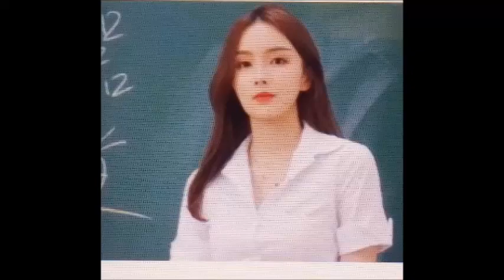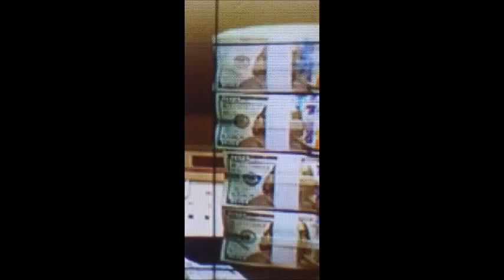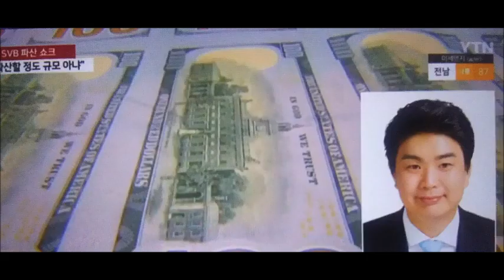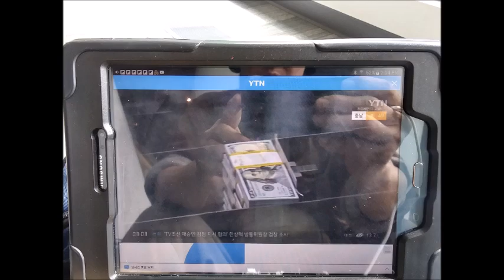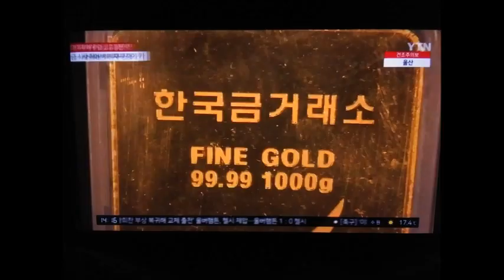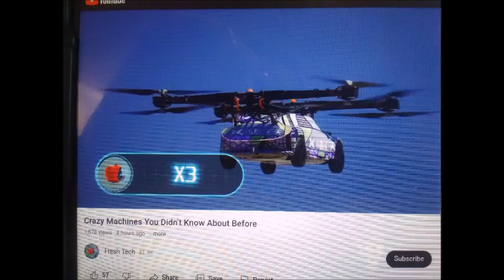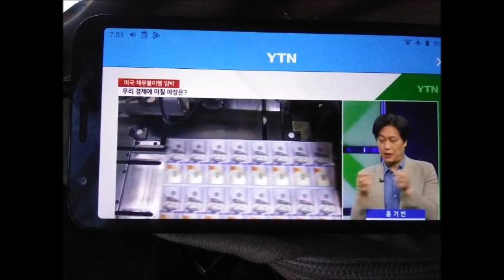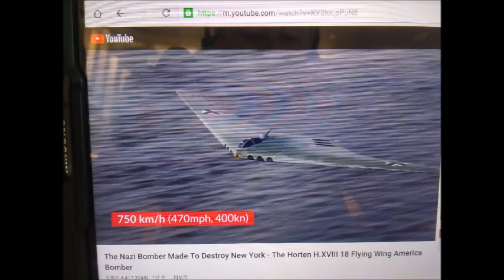배문고 25기 진양훈의 Emergency List Slideshow 67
* Per Day 10,000,000,000,000,000,000,000,000,000,000 Centillion Dollar and Euro Cash Net from 2004
and
Per Hour 10,000,000,000,000,000,000,000,000,000,000 Centillion Dollar and Euro Cash Net from 2004.
Tesla Model Y and Xenos by Lazzarini with my option from washington d.c to s.korea.
It should be very optimistic with a drone submarine and a convertible drone tender limousine and an amphibious manned drone and
a couple of jet man with hybrid electric engine and EMP-Proof.
*I need all transportation system with my option.
It is armored body RV,amored body car,
armored body mega yacht,armored body amphibious plane,
armored body manned drone,armored body submarine.
And strong manual lock system inside and all direction
surveillance camera.
All battery must be Solid State Battery by Henrik Fisker and EMP-Proof.
And all flying object must have gliding parachute.
* I'd like to have a date with beautiful chinese lady and s.korean lady and asian lady who is never married,biblically!
There is so beautiful lady just like Linda Evangelista.
She just look like Linda Evangelista with a beautiful eyes.
*I'd like to have the beautiful blue crystal ufo mothership in the movie 'The Knowing' from the pleiadian.
*I'd like to have Electric RV with my options!
*I'd like to have world tour with a beautiful asian lady.
* Camper Ecocapsule and Jet capsule by Lazzarini is my choice for
*I want to have Dembell Motorhome Model M and Benz Sprinter RV
and Wingamm OASi 540i and Tesla RV small,medium,large size with Armored Body and my option.
(NIO and X-Pilot and Tesla Roadstar!)
* I'd like to have Airbus Concept and ECOJet with Hybrid Electric
Engine with Henrik Fisker's Solid State Battery and
beautiful Mega Yacht interior and huge gliding parachute and
retractable water ski and retractable spare engines and
bullet proof body and 20 of retractable hybrid electric
pallete tilt rotor propeller(each 9 knot).
*See Playlist in youtube.
1) Brief Wish List with Top 10 Series by May-04-2015 Monday
2) Emergency List Series
3) Today Bring This!
4) Proposition 998 Tour Gear List
5) 배문고 25기 진양훈의 Emergency List Slideshow
6) Daily Wish List Slideshow
7) My Wish LIst from 1 to 29
8) My Brief Wish List
9) My Policy Series
*** I need my own u.s dollar money machine and
euro money machine with unlimited material supply
and maintenance! ***